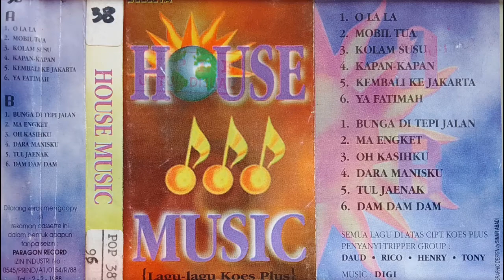House Music Lagu - Lagu Koes Plus - Side A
HOUSE MUSIC LAGU - LAGU KOES PLUS
Selecta Records
1997

Side A :
1. O La La
2. Mobil Tua
3. Kolam Susu
4. Kapan - Kapan
5. Kembali Ke Jakarta
6. Ya Fatimah